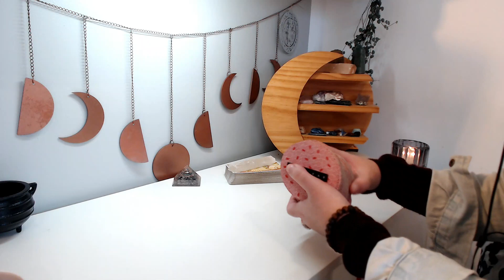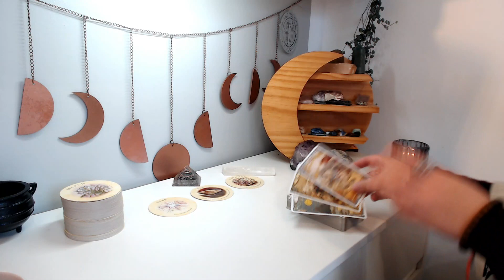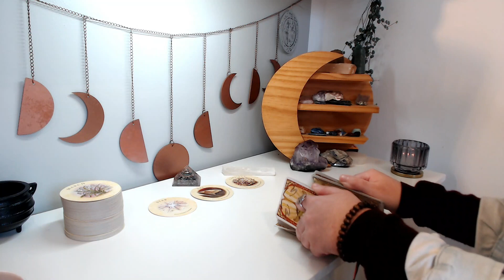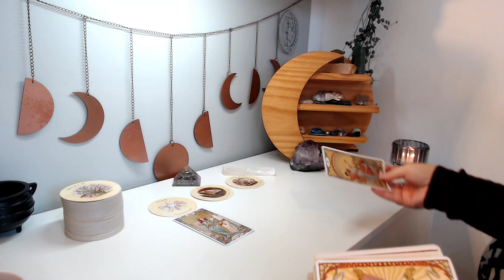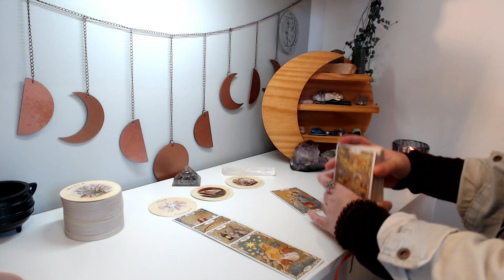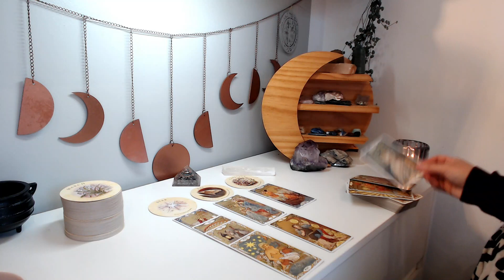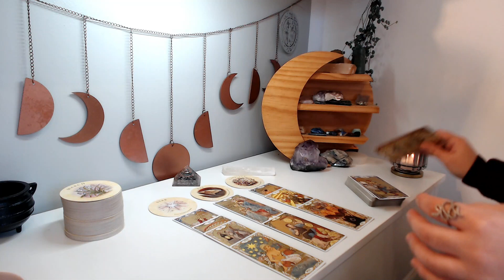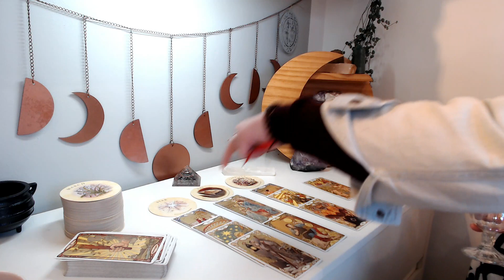♋ CÂNCER | ✨ Tomar uma decisão e ir em direção a felicidade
Leitura coletiva para quem tem sol, lua, ascendente, vênus e júpiter em Câncer ♋